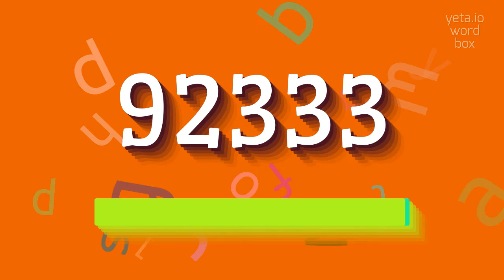How to say "92333"! (High Quality Voices)